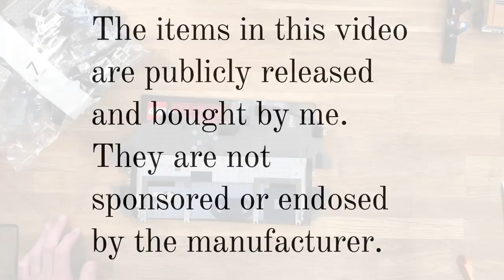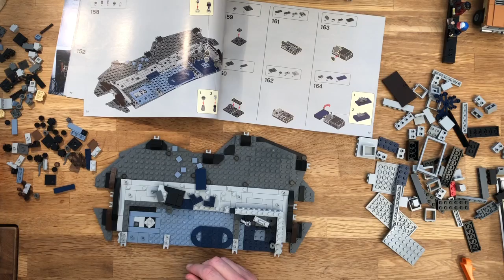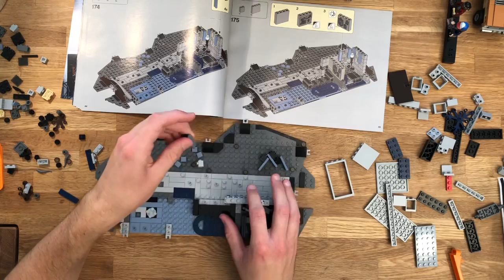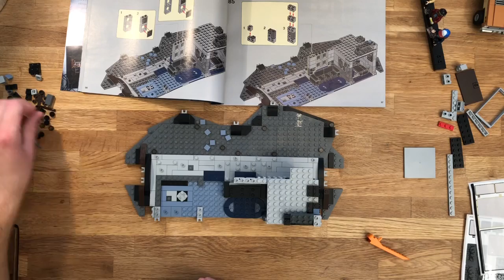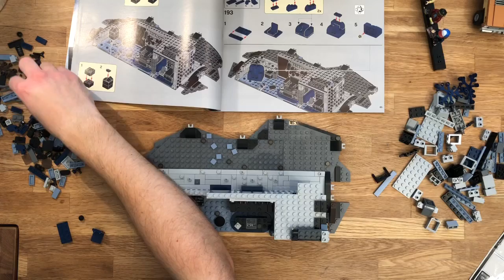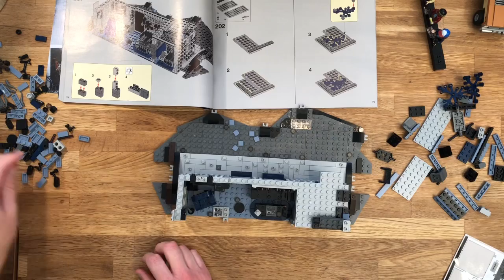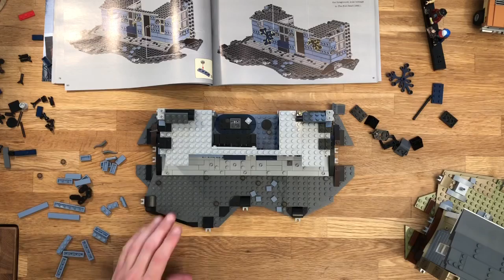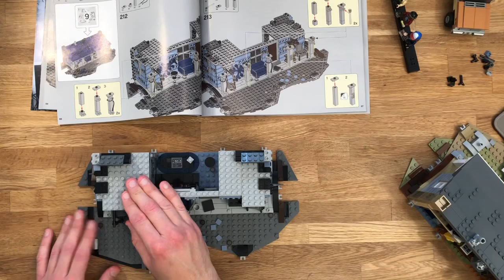Build Part 4 - Lego 75810 Stranger Things The Upside Down!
Build part 4 of this amazing Stranger Things set! Bags 7 & 8.